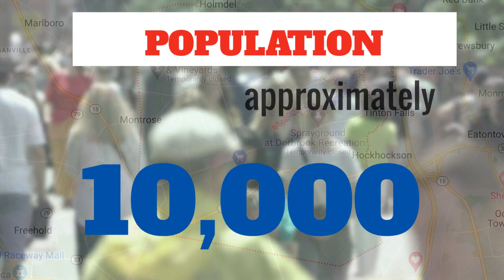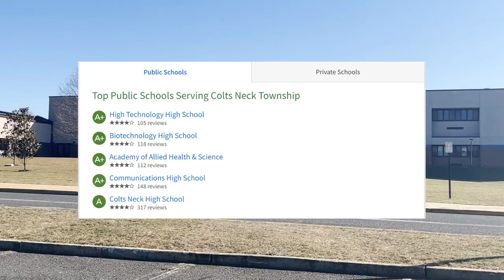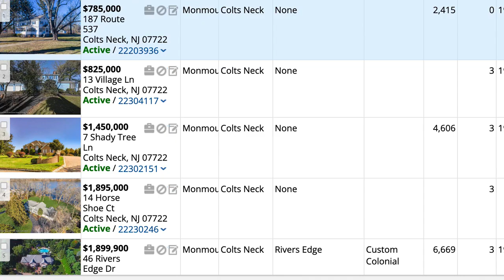Colts Neck NJ | PROS AND CONS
What are the best and worst things about living in Colts Neck, New Jersey? In this video, we go through it all!  If you're thinking of moving to Colts Neck,  def check out this video!

I'm Cori Dunphy, a Realtor with RE/MAX CENTRAL in Manalapan, NJ. I serve the Monmouth County area and would love to connect and help you with the sale or purchase of your next home.   Don't live in Monmouth County or even the state of New Jersey.  I am part of a wonderful network or agents nationwide and  I can connect you with a realtor in your area!  So please reach out!

Cori Dunphy Realtor®
RE/MAX CENTRAL